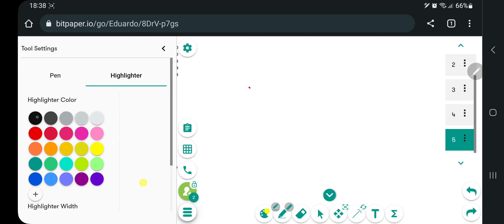Força Centripta e Energia. Banca FGV, Polícia Civil(Estado do Amazonas) 2021(Questão65).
Eduardo Dias Ribeiro Sousa
Link PARA COMPRAR O MATERIAL EM PDF COM 80 QUESTÕES RESOLVIDAS
A figura mostra um trilho vertical JKLM, cujo trecho JK é retilíneo e horizontal e o trecho KLM é circular de centro em C e raio R=2,5 m. Uma esfera de aço de pequenas dimensões e massa
m=0,20 kg é lançada em um ponto do trecho JK com uma velocidade horizontal 𝑣⃗𝑜 de módulo igual a 10 m/s e passa a deslizar sobre o trilho com atrito desprezível. Considere g=10 m/s2
No instante em que a esfera passa pelo ponto L, o módulo da força que o trilho exerce sobre ela é
(E) nulo